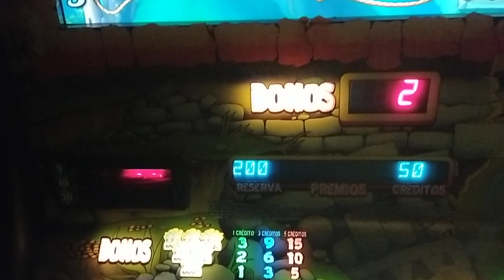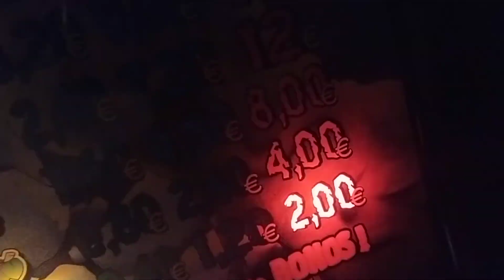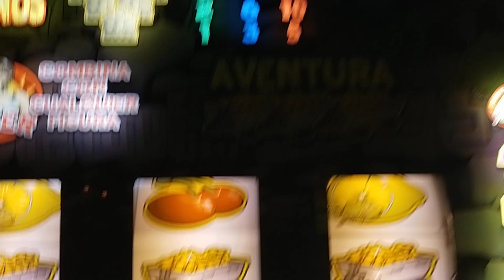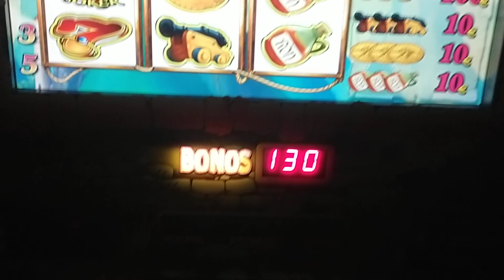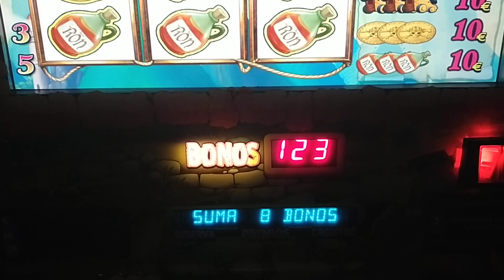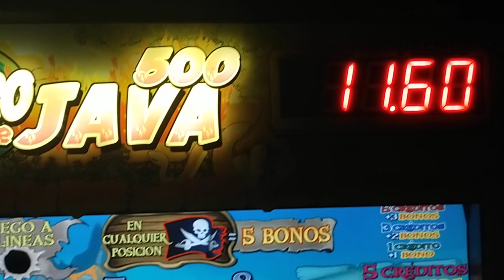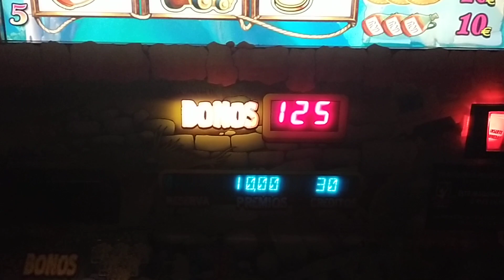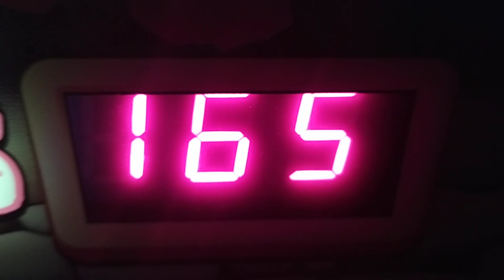Las Piratas del Caribe Cirsa 500. Parte 45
Seguimos a tope con esta tragaperras hasta que nos de los dichosos 500€. A por los premios! La gran Cascada!